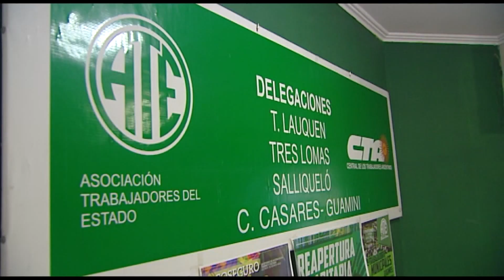PARITARIAS: REUNIÓN CON EL MUNICIPIO LA SEMANA PRÓXIMA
MARIELA CARENA - El próximo 14 de septiembre ATE se reunirá con el municipio para discutir sobre las paritarias. Cree que en esa reunión se establecerá el pago o no del bono, todavía no tienen noticias de que piensa hacer el municipio. Desde ATE reclaman que se pague porque los fondos los habilita la provincia y porque son muchos los municipios que ya lo han pagado.